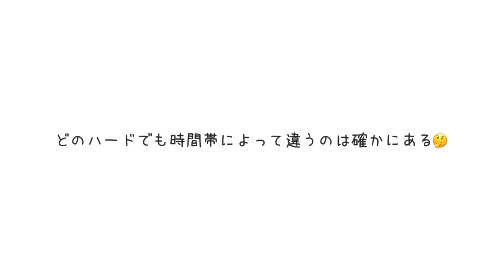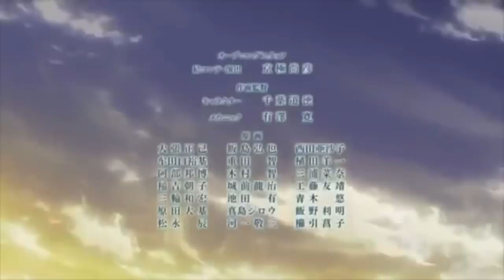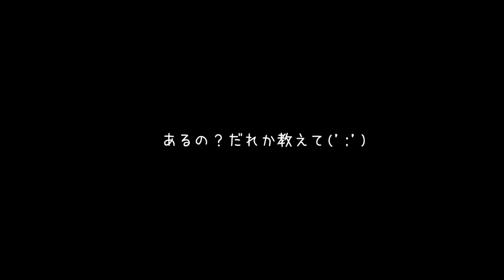【フォートナイト】Switchの猛者は深夜に多い？検証しに行ってみた【スイッチ初生配信 AM0:00】